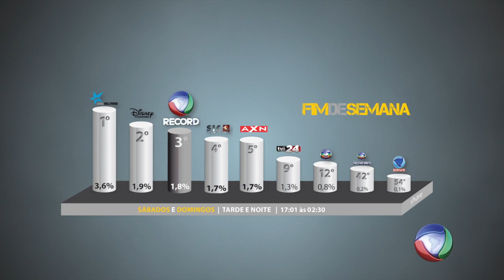TV RECORD - Video Institucional en Español